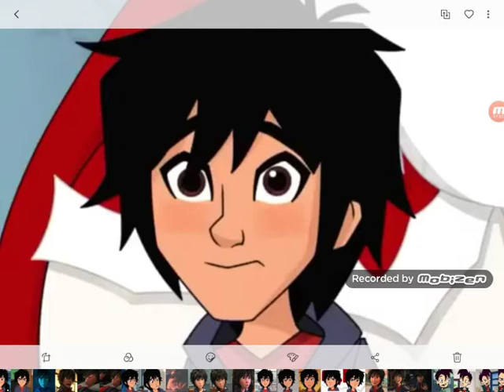Baby Leo San juan Anna and Kristoff take the Care Baby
Baby Leo San juan (OC)
Randy Cunningham
Hiro Hamada
Lola Sonner
Anna
Kristoff